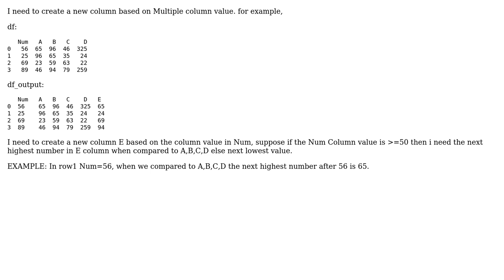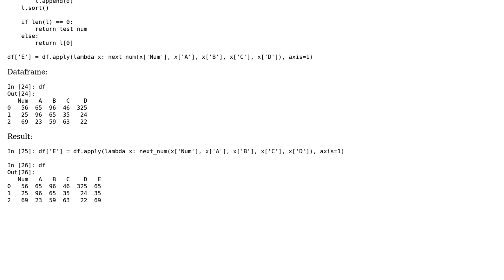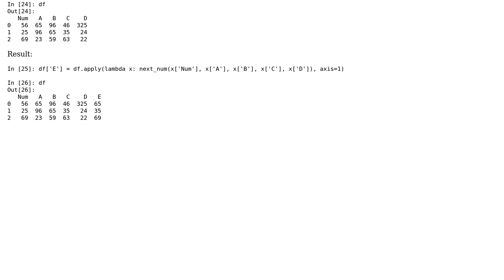How to compare one column value with multiple column value in pandas?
With thanks & praise to God, and with thanks to the many people who have made this project possible! | Content (except music & images) licensed under CC BY-SA | Music | Images & others | With thanks to user Jonathan Leon user denz franc and the Stack Exchange Network Trademarks are property of their respective owners. You are responsible for your own actions.